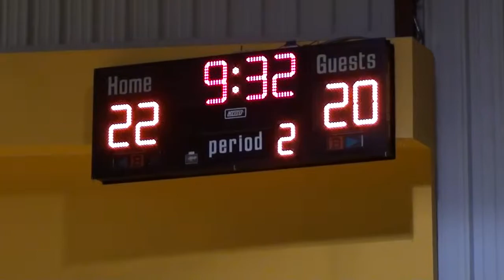Phantoms Per 2a 11-07-15